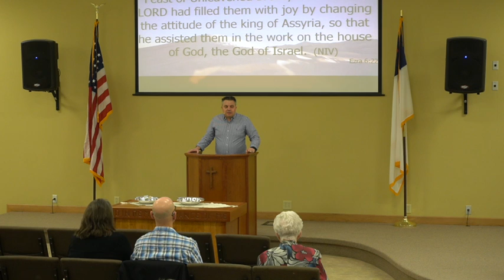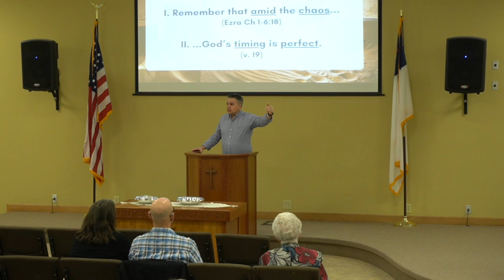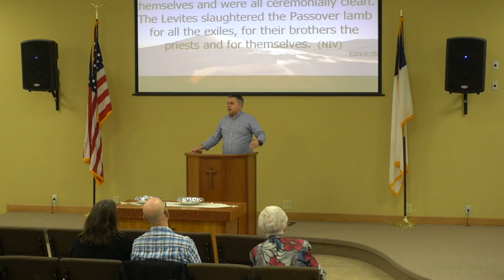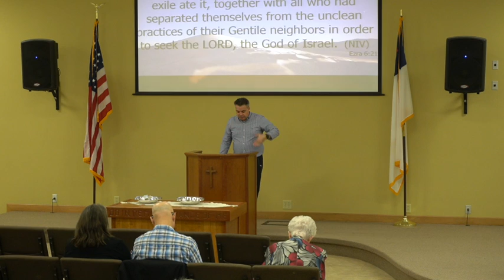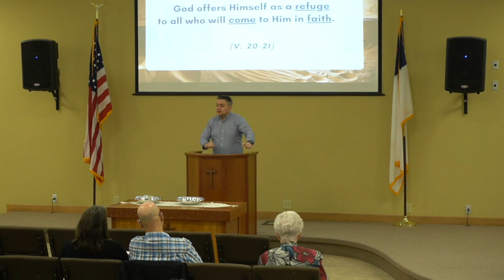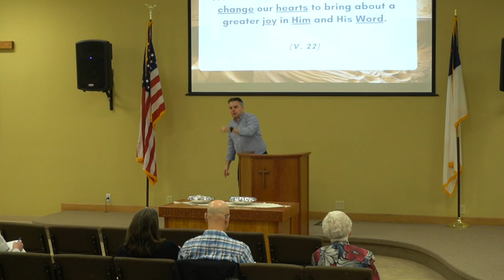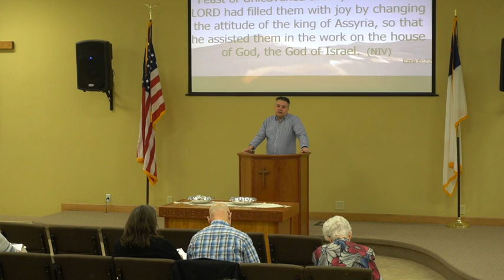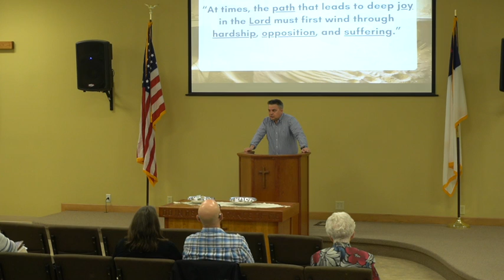The Passover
Ezra 6:19-22